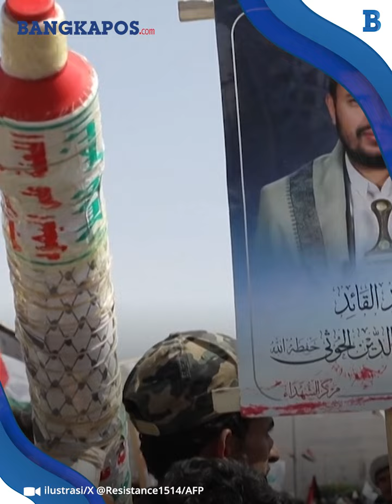Detik-detik Houthi dan Irak Hujani 91 Rudal Kapal Israel yang Bawa Amunisi ke Haifa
BANGKAPOS.COM - Pasukan Houthi Yaman dan Irak hujani Kapal Israel dengan rudal, pada Kamis (6/6/2024).
Dalam operasinya itu, Houthi dan Irak menembakkan setidaknya 91 rudal. Akibatnya kapal Israel terbakar hebat saat mengirimkan bantuan senjata ke Pelabuhan Haifa.